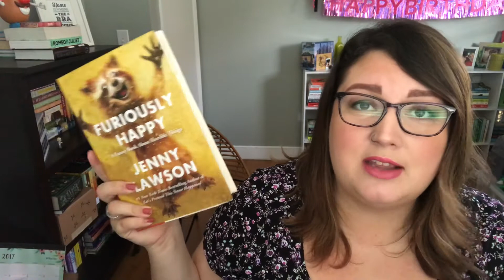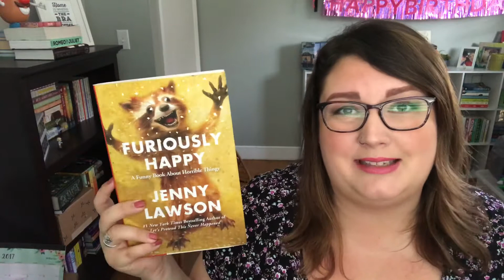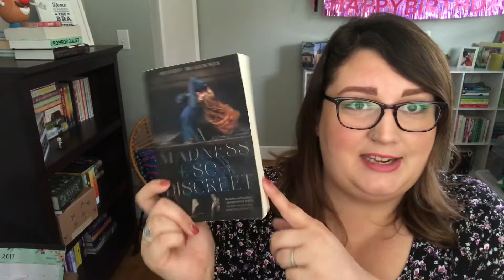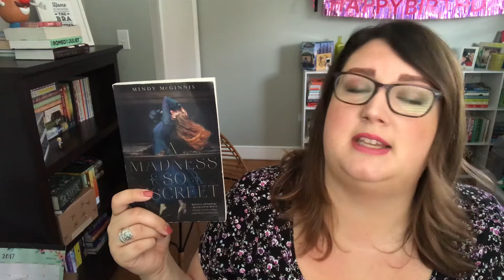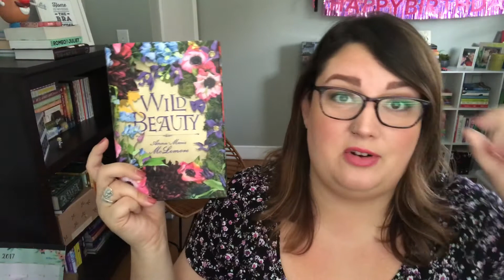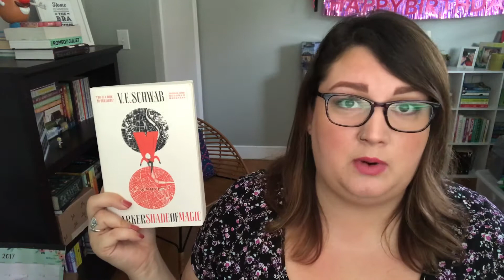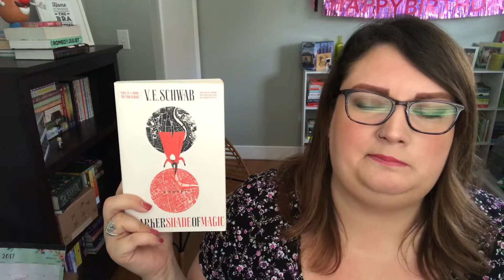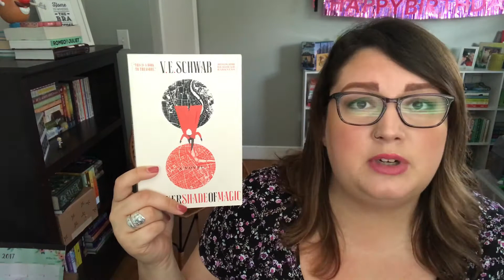November Reading Wrap-up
Hey readers! I had a pretty decent reading month in November so let's talk about the books I got the chance to read - including a surprise 5 star and new favorite!

Happy reading!

Goodreads: aimeereadstn